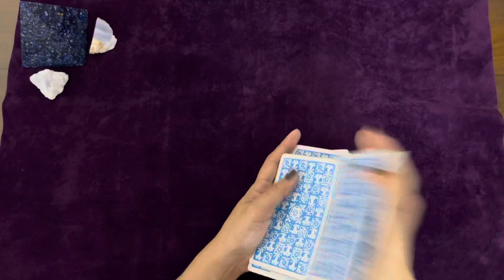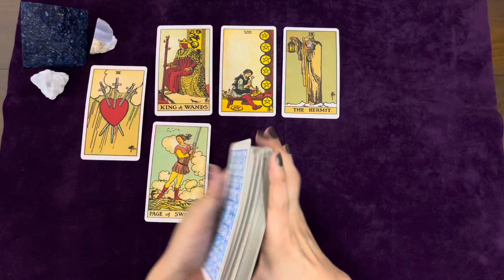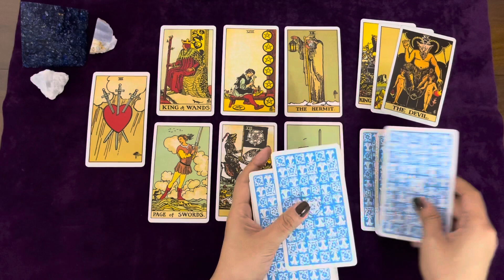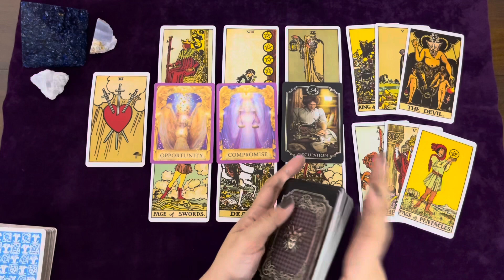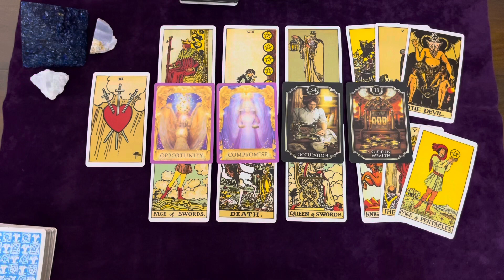AQUARIUS | THE FIRST STEP TO NEW LOVE 💖 | APRIL 2022 SINGLES LOVE TAROT READING